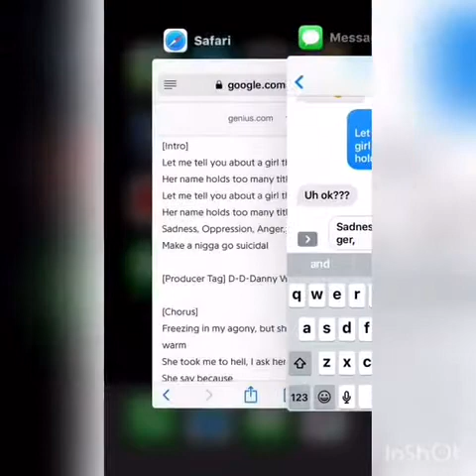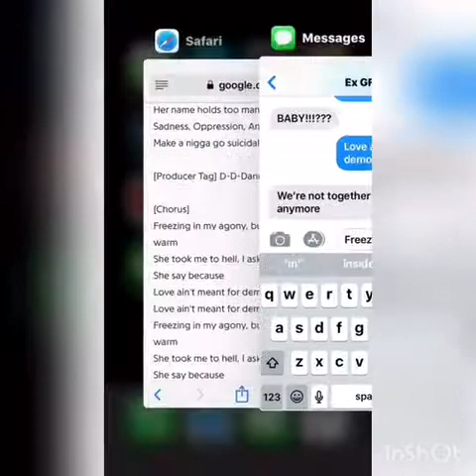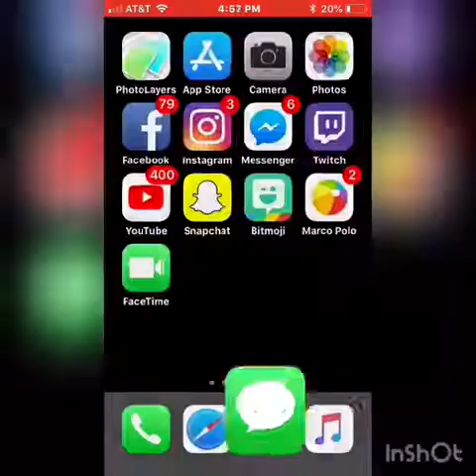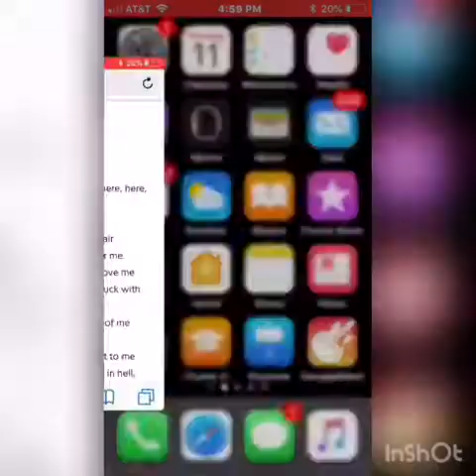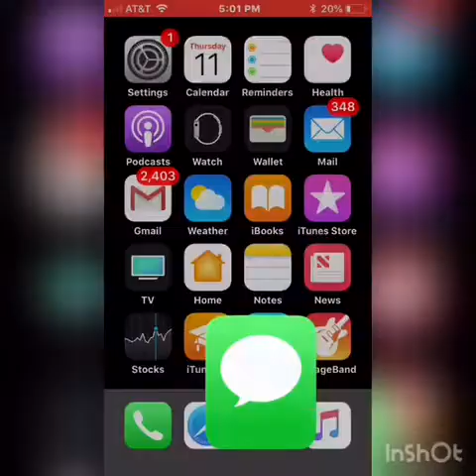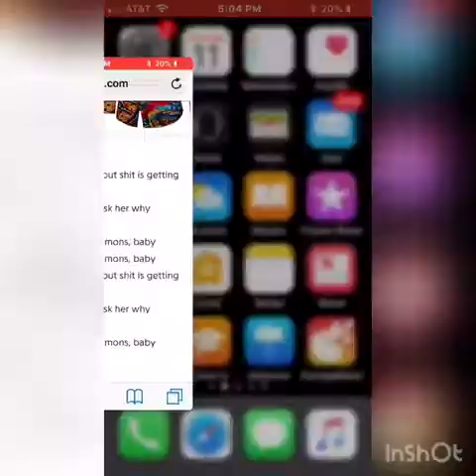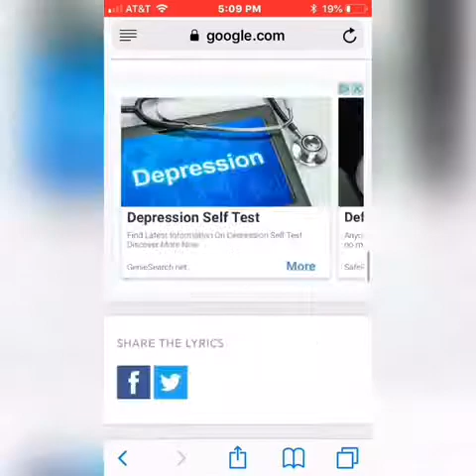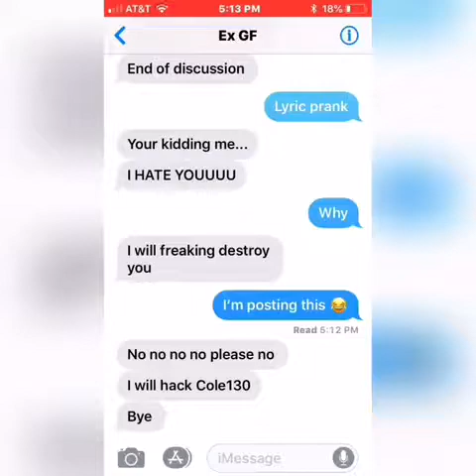Lyric prank on my Ex😂😂So Funny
Edited by Creative Jayden